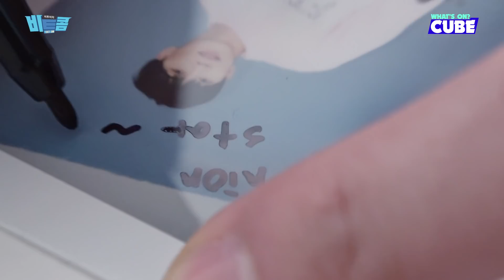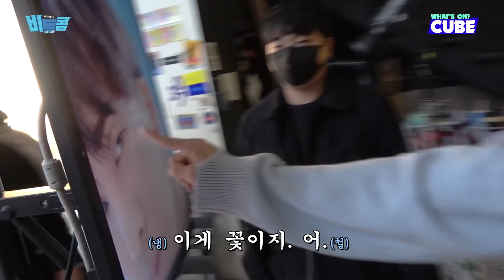비투비 (BTOB) - 비트콤 147화 (Be Together 재킷 촬영 날) (ENG)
비투비 (BTOB) - 비트콤 147화 (Be Together 재킷 촬영 날)